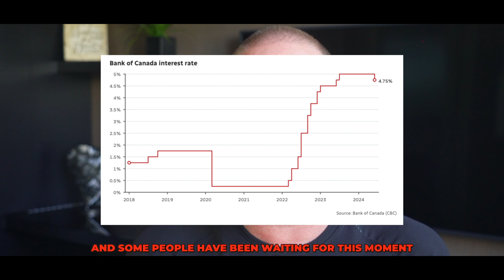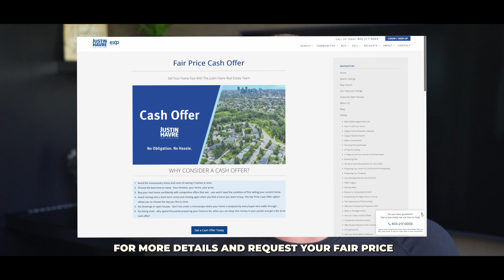What's Driving Home Prices Up? 🚀💵 - June 2024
In May 2024, the real estate market exploded with a 34% increase in resale home sales! With less than a month's supply in most districts, sellers are seeing incredible gains

Whether you’re a first time home buyer or a sophisticated luxury seller or a real estate investor, we’d love to introduce ourselves to you and help with all your real estate needs.

The Justin Havre Real Estate Team with eXp Realty